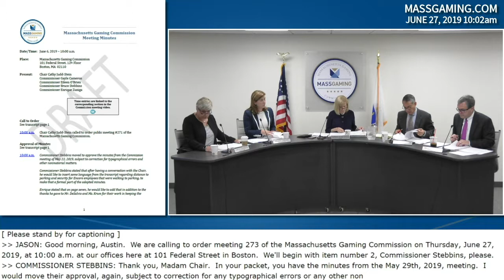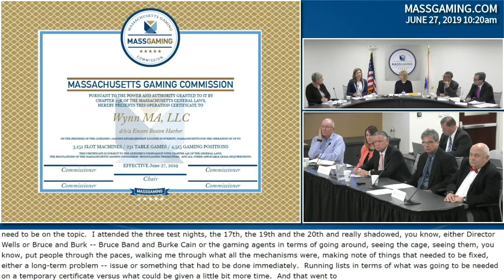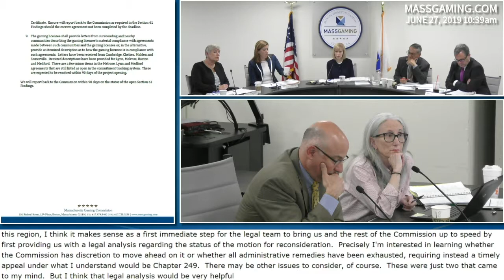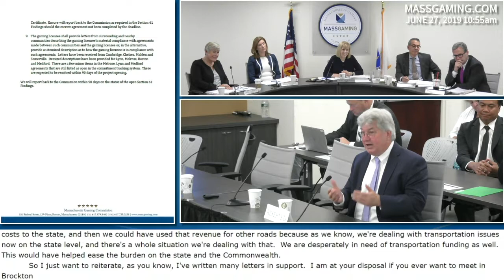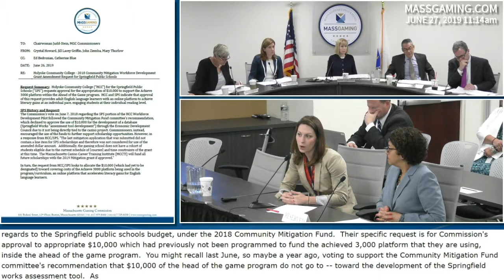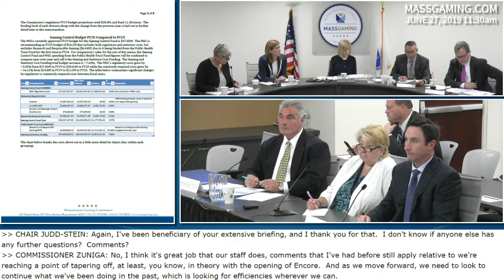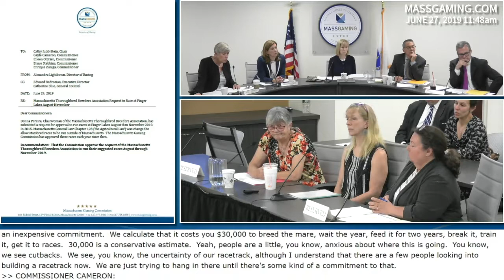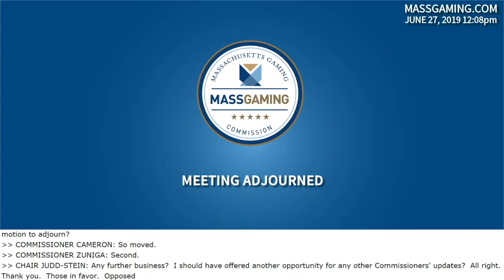MGC Meeting 6.27.19